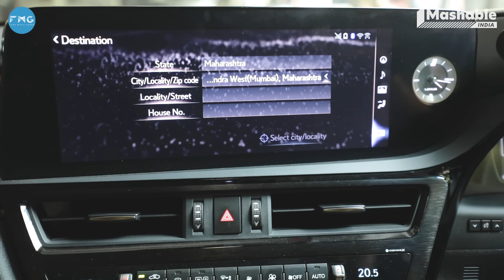Mashable Mornings: A Behind-The-Scenes Exclusive!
Discover the art of weaving anecdotes with us, meet the experimentative minds behind the camera and beyond in this exclusive video, styled by Park Avenue Menswear.
A lot of thought goes behind making every video - from the choice of cameras to the choice of clothes! From a bold semi-formal style for semi-formal discussions in Mashable Mornings to a vibrant, spirited energy in The Bombay Journey, we've experimented with all! Siddhaarth Aalambayan, the host, takes you through each and every decision we make.